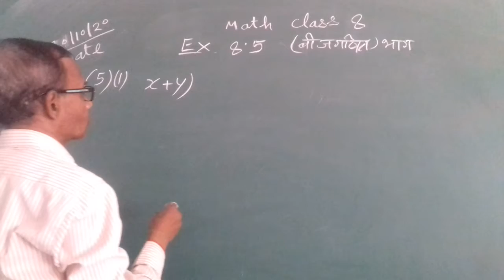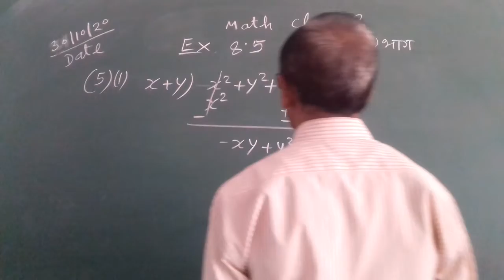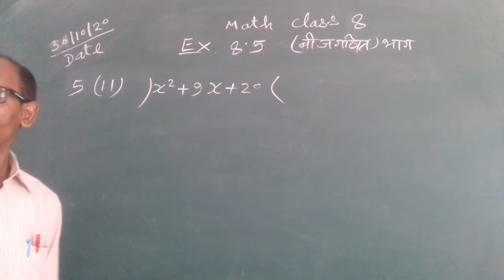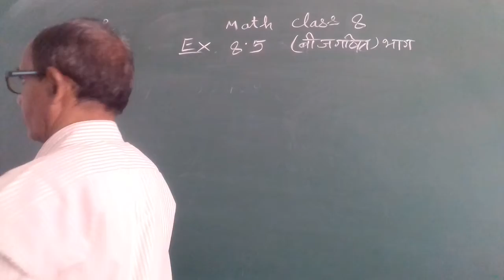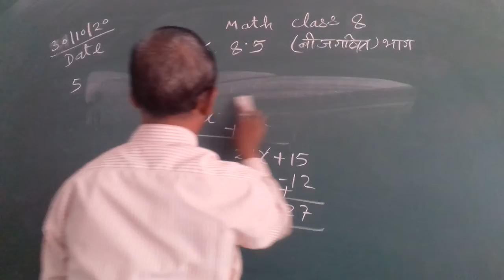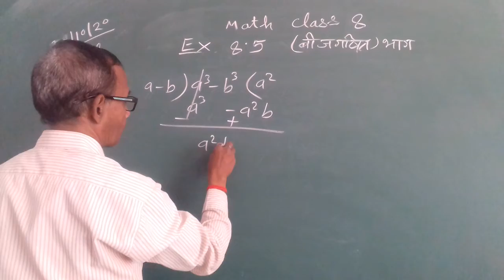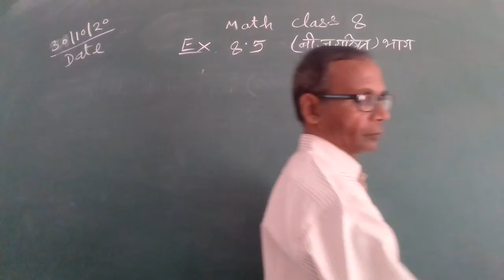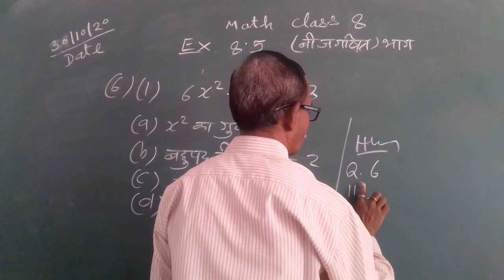31/10/2020 class 8 maths